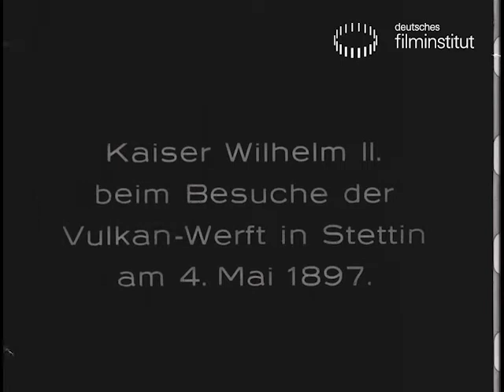Kaiser Wilhelm II. beim Besuche der Vulkan-Werft in Stettin am 4. Mai 1897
Emperor Wilhelm II. - Visit the shipyard Vulkan in Stettin on 4 Mai 1897
Die von Oskar Messter gedrehten Aufnahmen zeigen einen Besuch von Wilhelm II. bei der AG Vulcan in Stettin, einer der damals führenden Werften in Deutschland. Zu sehen sind der Kaiser und einige militärische und zivile Honoratioren, die an der Landungsbrücke des Werkgeländes anlässlich des Stapellaufs des Transatlantik-Schnelldampfers "Kaiser Wilhelm der Große" eine Zuschauergruppe abschreiten. In seinen Lebenserinnerungen hat Messter die Bilder als "die erste gute Großaufnahme des Kaisers" beschrieben.

Kaiser Wilhelm II. beim Besuche der Vulkan-Werft in Stettin am 4. Mai 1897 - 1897 - Deutsches Filminstitut - DIF, Germany - Public Domain.